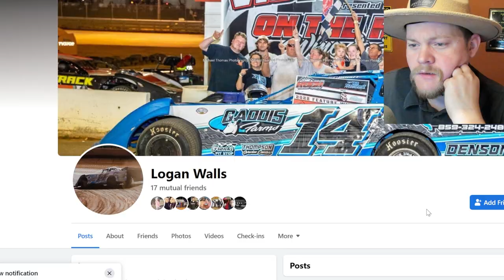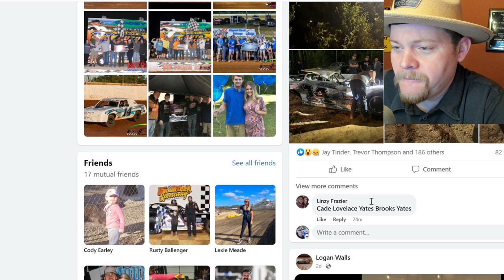NEVER BEFORE SEEN: Driver flies through the air into light pole! "Lives have changed."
In an instance, a few drivers lives change immediately - as driver Logan Walls took his dirt late model over the wall, through the air, and smashes into the light pole.. The car came to a rest just outside of turn 2, luckily, the driver is ok but how has this effected everyone. Honestly, since everyone is safe, I think that Logan should take the @usacracing3402 Brady Bacon route, and make a shirt out of it. If the @floracing situation from Gateway of parking here or there, is t-shirt worthy... then this instance definitely qualify. This was straight out of a movie, @LionsgateMovies @UniversalPictures fastandfurious Dukes of Hazzard style.

FEATURED MEMBERS:
Built2Media
TuckerDrums

**Partners For 2023**
Parker Schaar
Brad Winkler
Mike Loomer
Mojo Rider 80
Will Eggiman
Dale Coddington
Sol Solutions
James Stevens
Patrick Krob
Dank Dank
Robert Harris
Sidney Long
Damon Shoults
Allen Bedgood
McKenzie Diesel
David Chamblee
Glenn Borden
1961
Kyle Soltesz
Virgil Ray Racing Team
Mike Anderson
Peter Murphy
Jeff Fragoza
Jason Power
Mark Renvoize
Eileen Thompson
Benton Brost
Brandon Rumley
AshcraftMotorsports.com
Wade Wishneski
James Kinney Jr.
Brad Bowden
David McLendon
Josh Upton
Sonja Wolsky
Paul McClain
Mark Hill
Frank Ludiciani
Barry Hinkle
Sean Allen
Brad Winkler
Patrick Chambers
Jeff Boyle
Spike’s Barber Shop - Green Bay, Wisconsin
5B Motorsports
Boulton Motorsports
AEG
Eric Shaffer
Hale Contruction
JHR
Mick Kramer Farms
TheLittleSpeedShoppe.com
Darin Harl
Stix Houghton